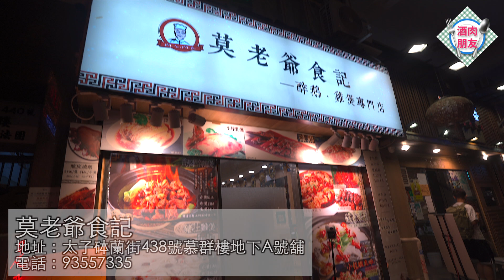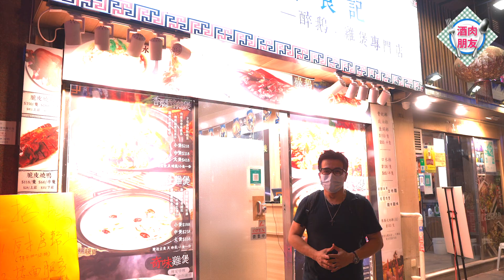【 酒肉朋友 】太子揾食 好多汁嘅 雞煲 🐔🥘 火鍋 唔通係新食法 仲有 鵝腸 豬肚 美國肥牛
莫老爺食記📍
A : 太子砵蘭街438號慕群樓地下A號舖
T : 93557335